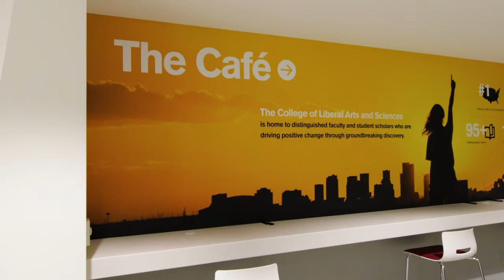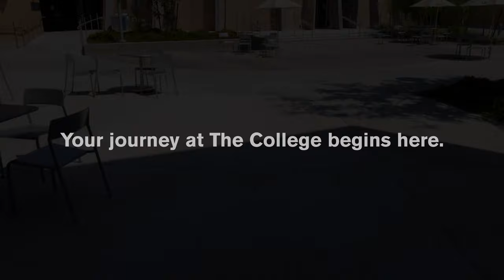Your ASU journey starts here | A look inside Armstrong Hall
Armstrong Hall is home to The College of Liberal Arts and Sciences and is the first stand-alone building since it was founded in 1954. Here you'll find The College's academic advising and student services hub focused solely on student success. Armstrong Hall is also home to The Futures Center.

Take a look inside to see where your academic journey begins.